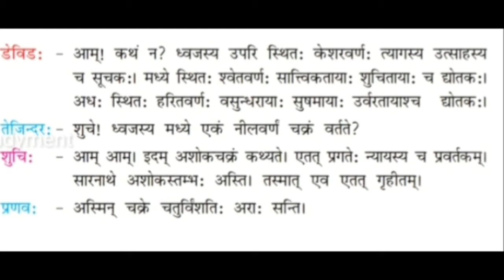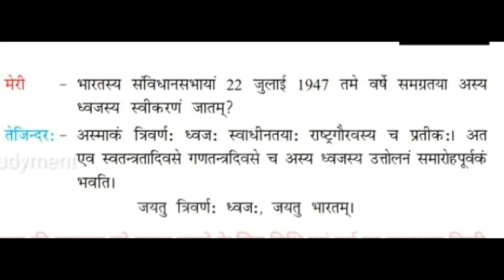Class 7th Sanskrit chapter 8 त्रिवर्णः ध्वजः Explaination (Part 2).